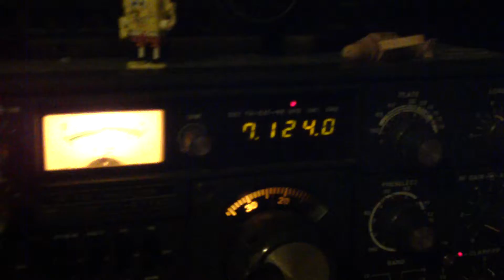JA and PY station on 40 meters band